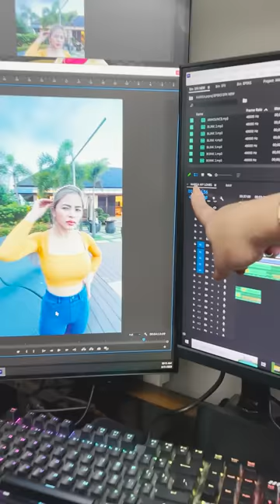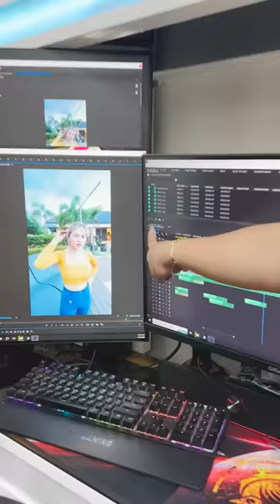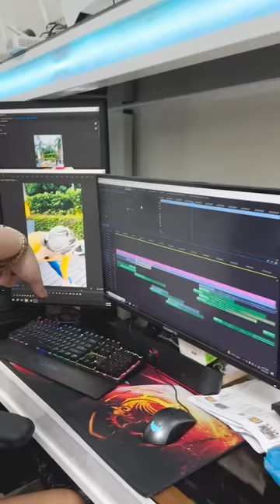Norvin the editor Marga the vlogger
OUR OFFICIAL ACCOUNTS👇👇👇
🐣Facebook Pages🐣